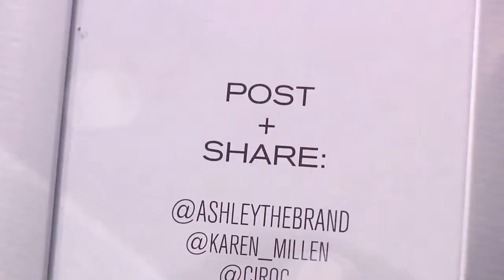Karen Millen Spring Shopping Suite Powered by CÎROC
Karen Millen launched their Spring'15 line on the heels of New York Fashion Week hosted by ASHLEYTHEBRAND and powered by CÎROC Ultra Premium Vodka.